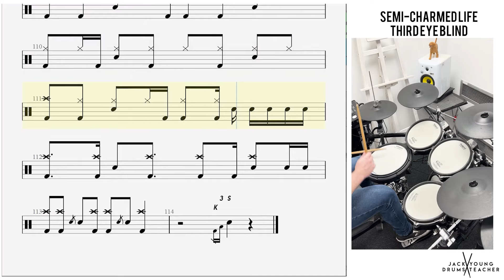🥁 Semi Charmed Life Third Eye Blind DRUMS ONLY